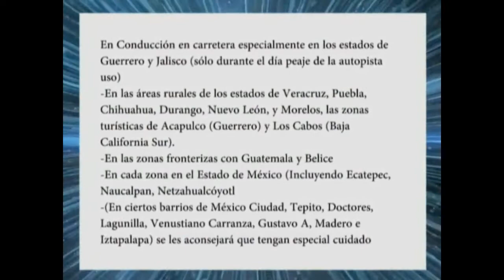Desestima Gobernador advertencia de Alemania sobre Veracruz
Yunes Linares restó importancia al llamado que hiciera la Embajada de aquel país a sus ciudadanos que tuvieran la intención de visitar el estado; "no es alerta de no venir, es simplemente de no conducir en carreteras rurales"